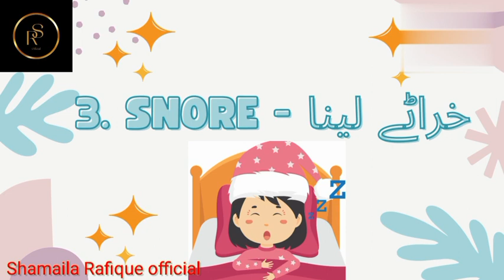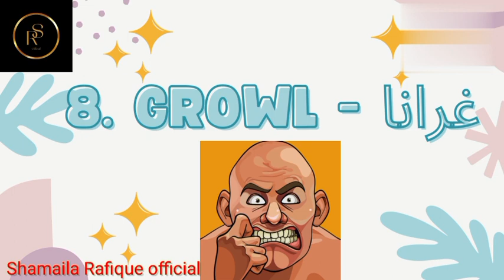Vocabulary|Human body sounds English vocabulary| vocabulary with pictures| Learn English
Dear all!
This video aims at teaching my viewers how can we explain certain human body sounds in English language.
Hope this video will be informative giving some thing new to my you tube viewers and family.

You are all requested to
• give a nice comment

Best regards,
Shamaila Rafique

body vocabulary
English speaking course
pronunciation